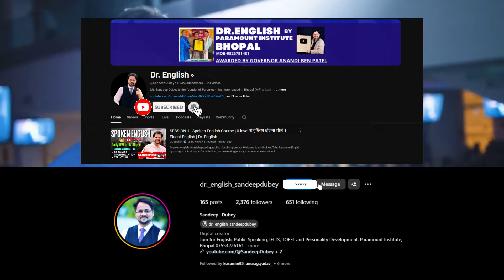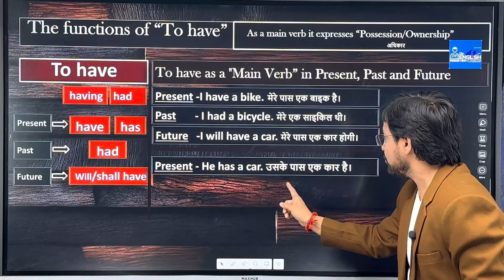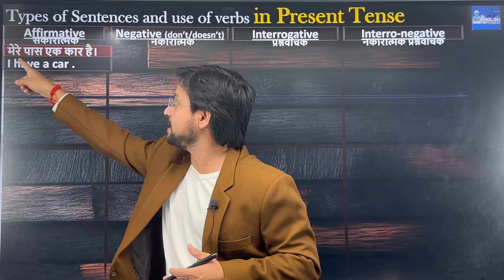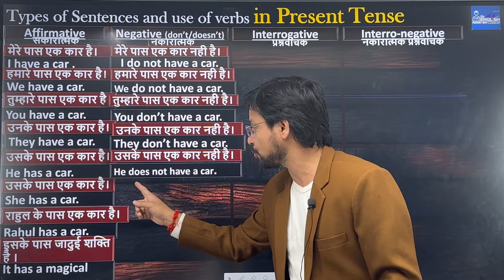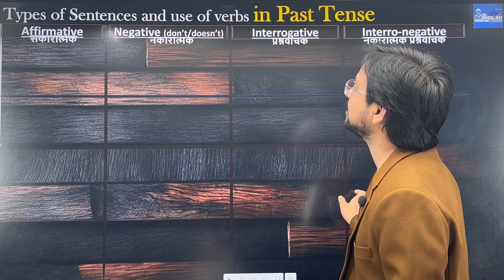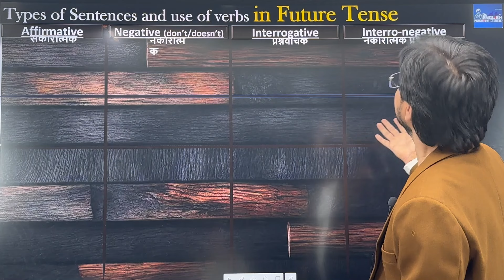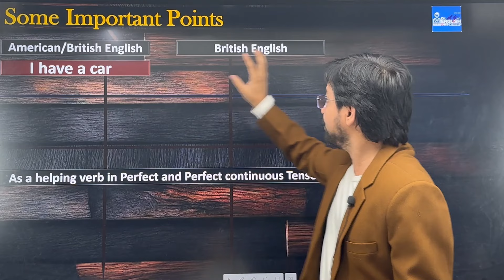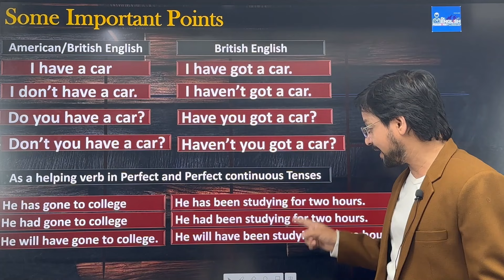Lesson 2 To have verb, Basic English Grammar Course, 0 level से शुरू Essestial English Tense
🎥 Welcome to our YouTube series: "Mastering English Grammar: Lesson 2"! 🌟

In this 15-20 minute video, we move on to an exciting journey to explore the fundamentals of English grammar. Whether you're a complete beginner or an advanced learner seeking a refresher, this series is tailored just for you!

📚 What You'll Learn:
Use of 'have', 'has', 'had', 'will have', 'having' as a main verb and as a helping verb. You will also learn use of "Have" in British and American English.

Pronunciation: Master the correct pronunciation of basic words to sound more natural.
Spelling: Learn essential spelling rules to avoid common mistakes.
Sentence Construction: Understand how to form coherent and meaningful sentences.
Tenses: Get a solid grasp of various tenses and their correct usage.
Our innovative and enthusiastic teaching approach ensures that learning grammar is both easy and enjoyable. Through interactive examples and clear explanations, we break down complex concepts into manageable chunks, making it accessible for everyone.

Join us on this educational adventure and take your English skills to the next level.

🎓 Get ready to master English grammar with confidence! 🚀